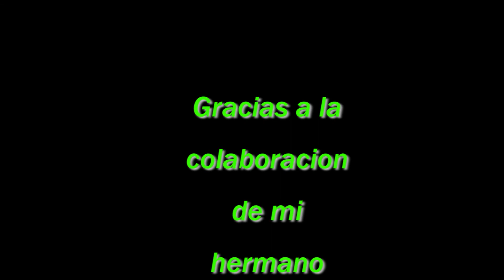Ishua vista aerea 2017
Es una bonita vista aerea del Centro Poblado San Diego de Ishua, tomada el 8 de Septiembre de 2017,
San Diego de Ishua Lucanas- Ayacucho, Peru.